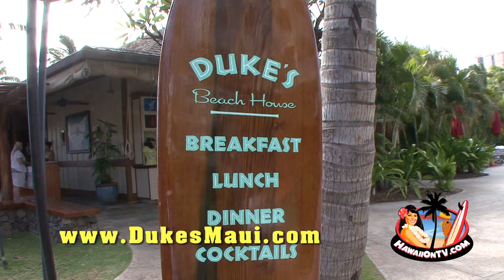Duke's Beach House - Autism Bridges Maui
As part of its Legacy of Aloha program, Duke's Beach House recently donated just over $2,000 to Autism Bridges Maui, a local non-profit that provides support to families with children who have autism. Funds for this particular Legacy of Aloha donation were raised through the restaurant's nightly Duke's Tasting Menu from January through March 2013.